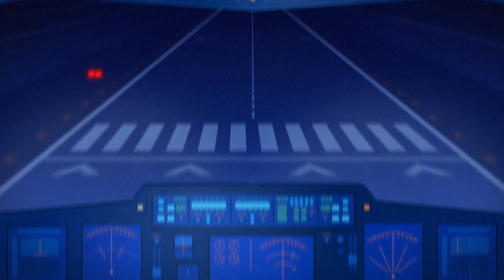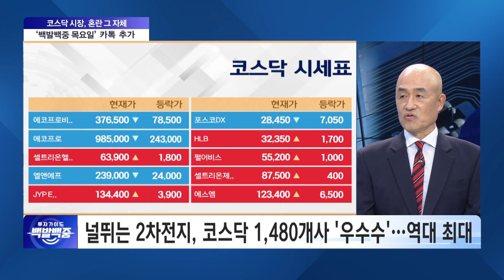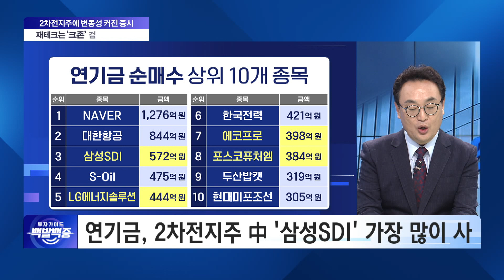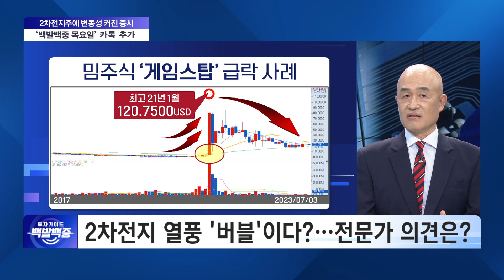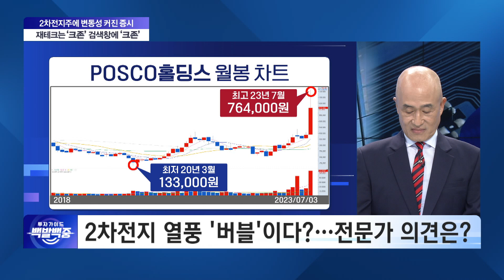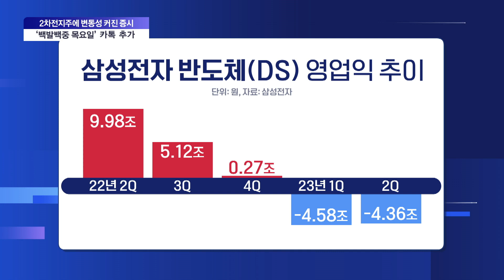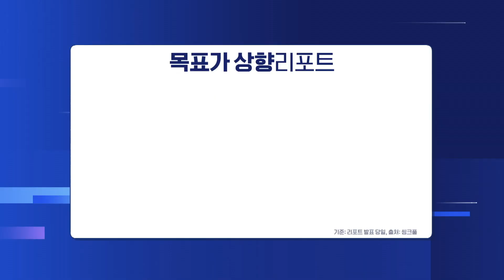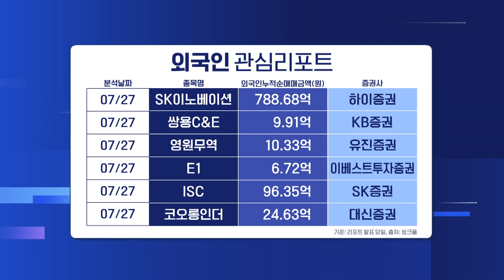2차전지 급락에 '경고등' 켜졌다! 왕의 귀한 반도체 시간이 올까?! /백발백중_야간개장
원샷원킬! 백발백중! 명사수들의 '진짜' 전략!

SBS Biz ▶투자가이드 백발백중◀
매주 월~목 밤 9시30분 본방사수!